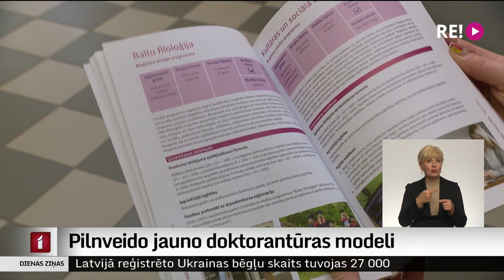Pilnveido jauno doktorantūras modeli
Jauno doktorantūras studiju modeli Izglītības un zinātnes ministrija pieteica kā vienu no valsts prioritātēm jauno zinātnieku sagatavošanā. Tas zinātnieka un pētnieka karjeru padarīs pievilcīgāku, kā arī garantēs, ka arvien vairāk cilvēku iegūs doktora zinātnisko grādu, uzskata reformas autori. Pašlaik ministrija modeli pilnveido, un iecerēts, ka reformu ieviesīs pakāpeniski, līdz 2026. gada beigām. Šodien kopā ar Pasaules Bankas ekspertiem notika šim tematam veltīta konference, un par galvenajiem secinājumiem – Vita Anstrate.